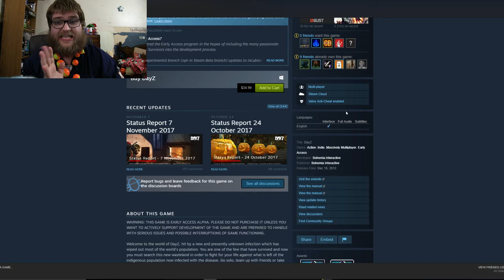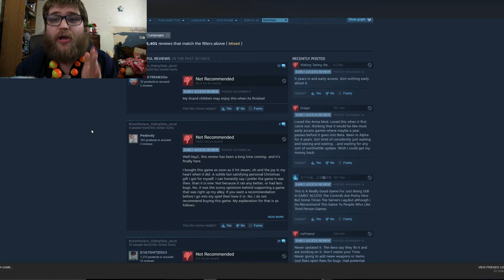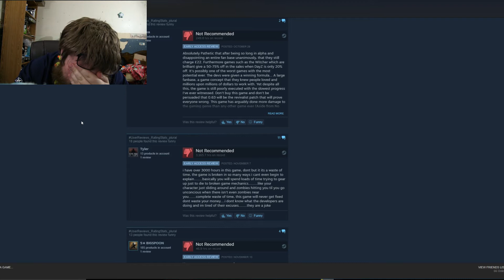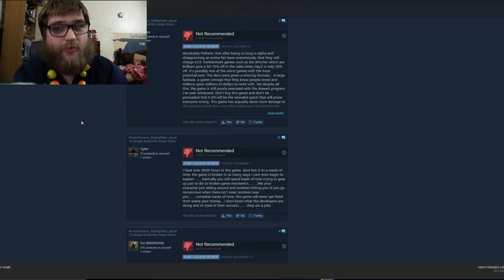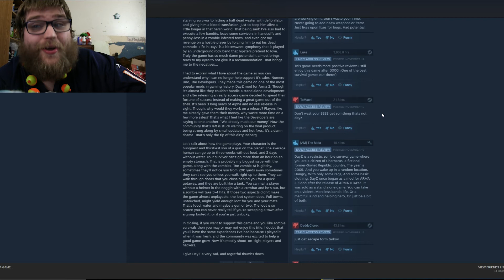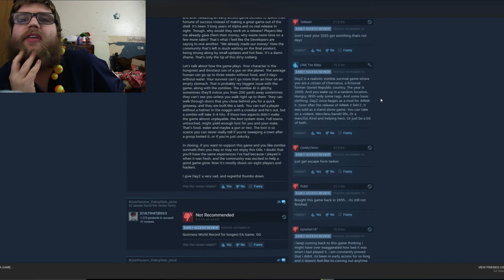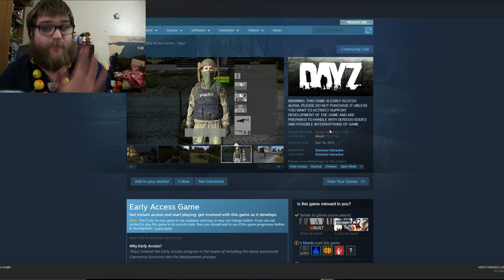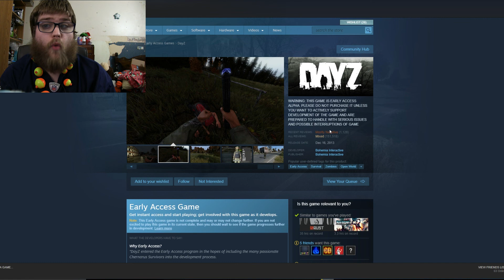DayZ worth buying based on comments on steam ?